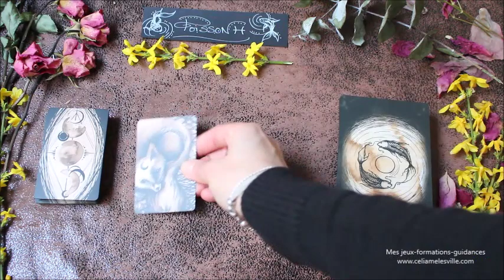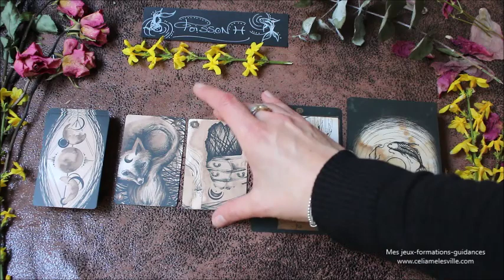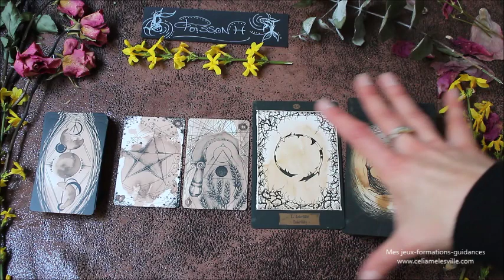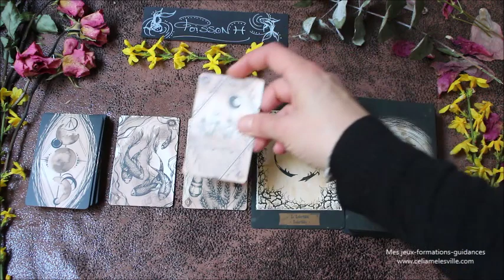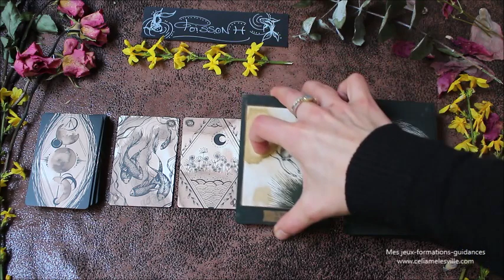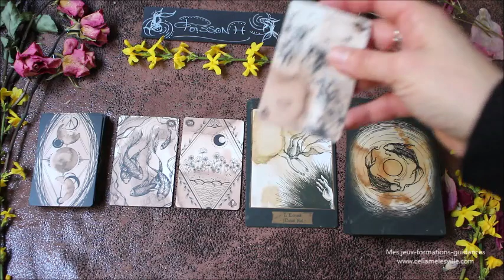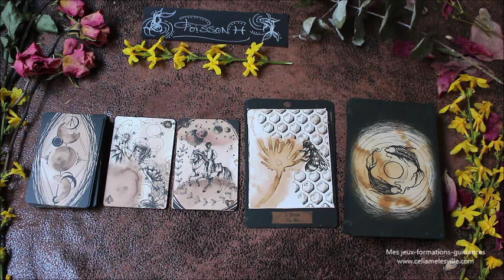♓️POISSONS - Février 2020 ♓️ Horoscope - Un cap à franchir